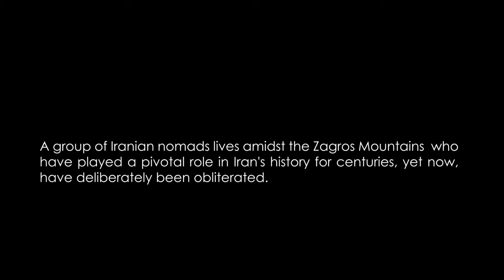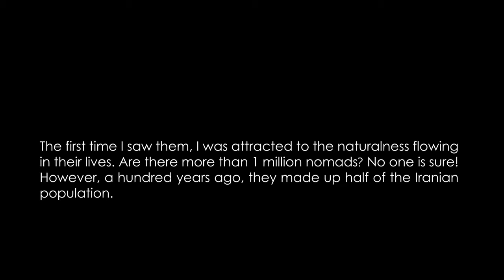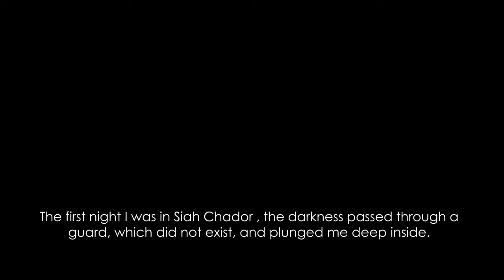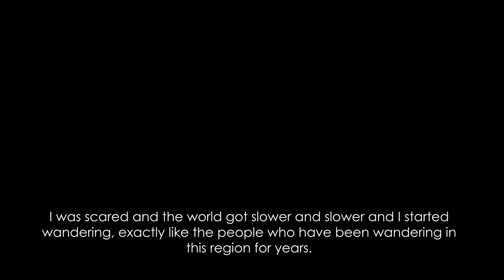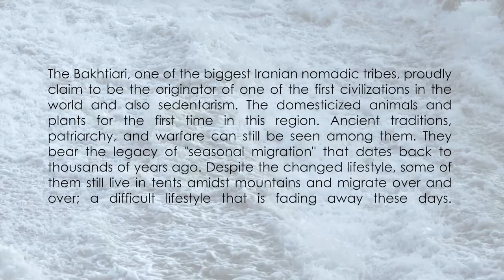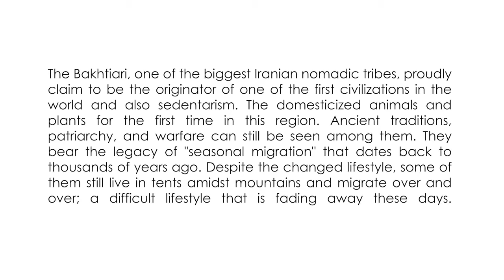Wandering in the western mountains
The Bakhtiari, one of the biggest Iranian nomadic tribes, proudly claim to be the originator of one of the first civilizations in the world and also sedentarism. The domesticized animals and plants for the first time in this region. Ancient traditions, patriarchy, and warfare can still be seen among them. They bear the legacy of "seasonal migration" that dates back to thousands of years ago. Despite the changed lifestyle, some of them still live in tents amidst mountains and migrate over and over; a difficult lifestyle that is fading away these days.
by Erfan Dadkhah
Video Director : Mah Department
Video : Erfan Dadkhah , Hamidreza Shayesteh , Vahid Zamani

(Nomad Land Film 2021)
Special Thanks to
Qazale Amidi , Milad Gorgin , Anthony Sattin , Ali Shams
 Behnam Sadighi , Mohsen Yazdipour , Heidar Rezaii
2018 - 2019